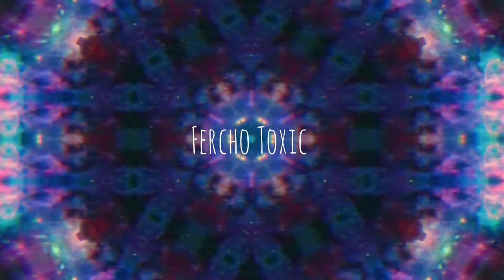FerchoToxic - Aztec blood, Dubstep, Melodic Dubstep, mexican dubstep, melodic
Hello Thank you for watching my video I hope you liked it, If you liked my music and would like to know much more about it visit me on my networks:

also in the session about you can find my Soundcloud channel And well I hope you liked my videos and do not forget to subscribe comment and leave a good like helps a lot.